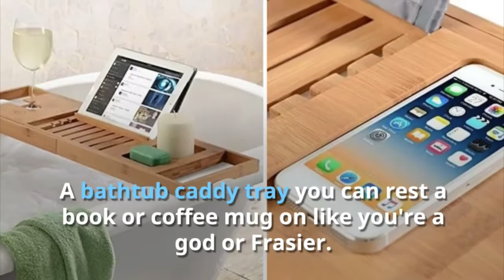Turn Yourself Into A Morning Person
Turn Yourself Into A Morning Person : 10 Things That Will Magically Transform you into  A Morning Person

Crawling out from underneath your covers and facing the world, made easier. How to be a morning person ?